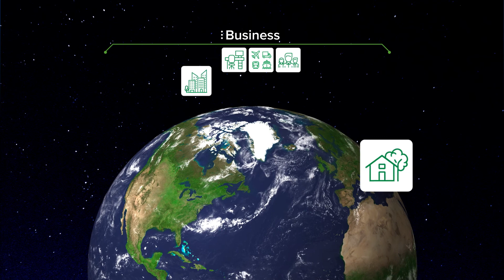Economic Development: Business Opportunities 15 seconds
Discover how Middlesex County, New Jersey is paving the way for businesses to grow and thrive.